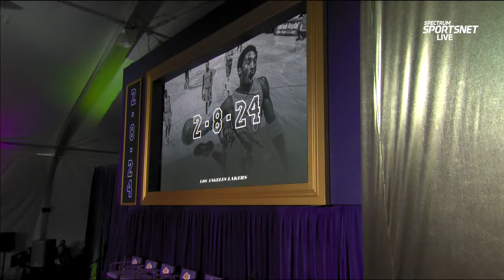Los Angeles Lakers unveil the Kobe Bryant Statue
The Los Angeles Lakers reveal Kobe Bryant's statue outside of Crypto.com Arena.